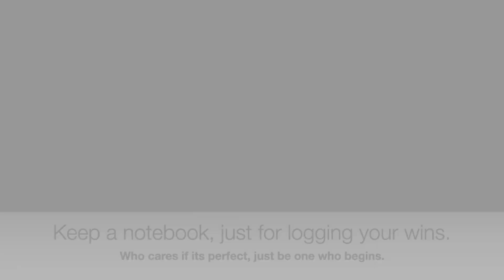Be one who begins feat Biggie [a.i.]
Biggie Smalls a.i. is here to guide you on the importance of setting written goals in order to achieve success. In this fun and informative video, learn how to clarify your goals and take the first step towards realizing your dreams. Watch now and start writing your way to success with Biggie. goals writing biggie Watch now.

This content was inspired by listening to an audio by Bob Proctor.

Credits:
Background Vocals - Akai Expansion - Marie Dahlstrom
Fakeyou.com - a.i. vocals
Dream.ai - images